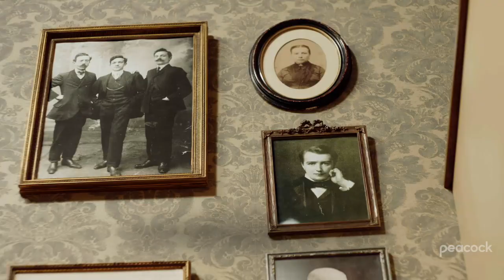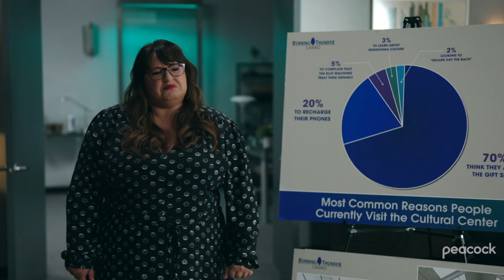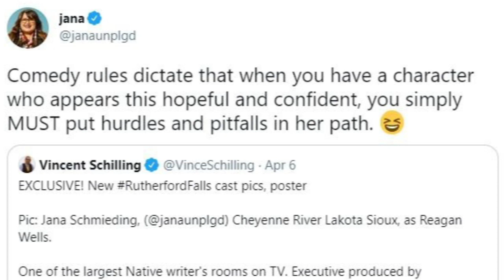Rutherford Falls interview with Ed Helms, Michael Greyeyes, Jana Schmieding and Sierra Ornelas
Rutherford Falls interview with Ed Helms, Michael Greyeyes, Jana Schmieding and Sierra Ornelas - hosted by Vincent Schilling.

Premiering on Peacock TV April 22.